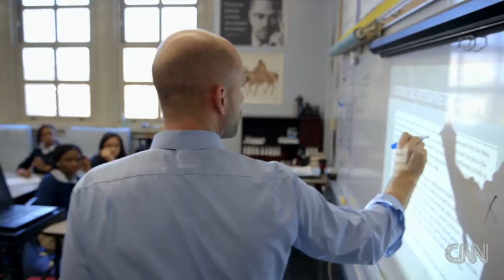Morgan Spurlock: Inside Man on Education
Morgan Spurlock learns about the immersive approach teachers in Finland take in order to keep their students engaged.